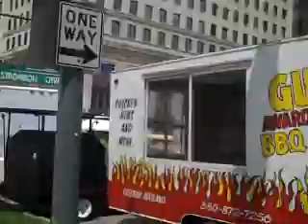07-28-2010 - cut my ass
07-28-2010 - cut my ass